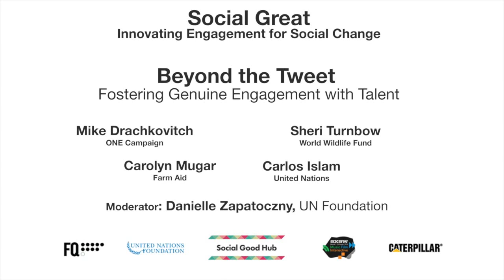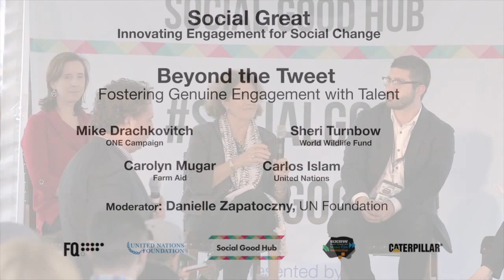Beyond the Tweet: Fostering Genuine Engagement with Talent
Mike Drachkovitch, of the ONE Campaign, Sheri Turnbow, of the World Wildlife Fund, Carolyn Mugar, of Farm Aid, and Carlos Islam, of the United Nations, speak on a panel moderated by Danielle Zapatoczny, of the UN Foundation at the Social Good Hub during SXSW in Austin, TX.